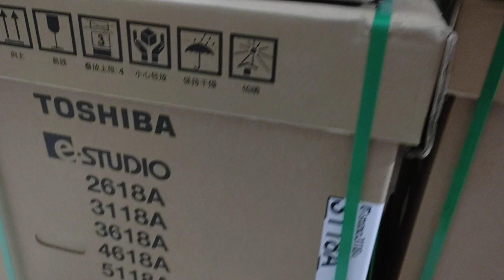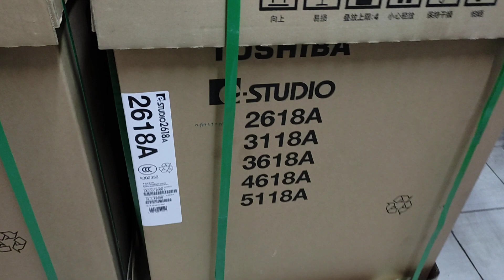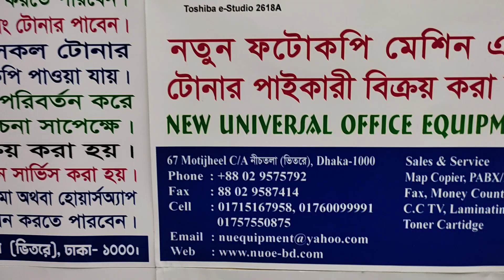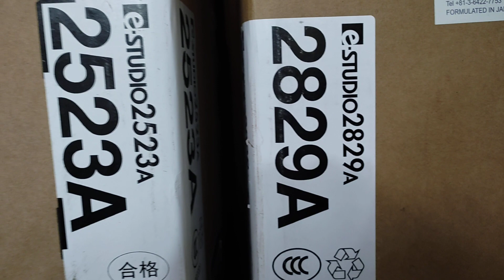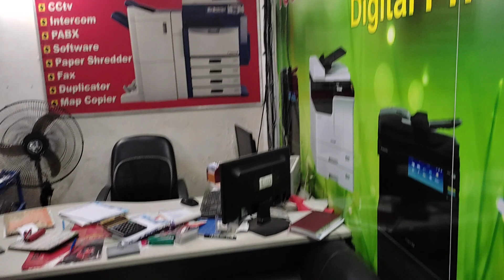Toshiba e-Studio 3118A price in Bangladesh 2021। New universal office equipment 01757550875